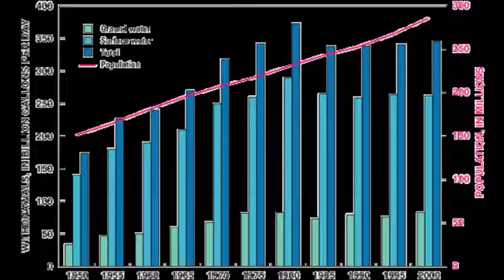Water psa by rachel and kelcie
water psa...